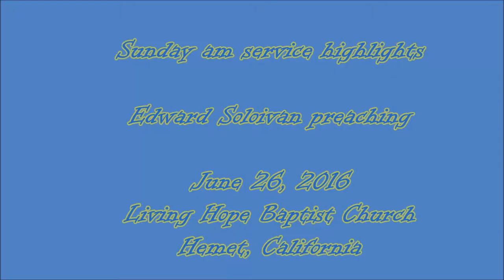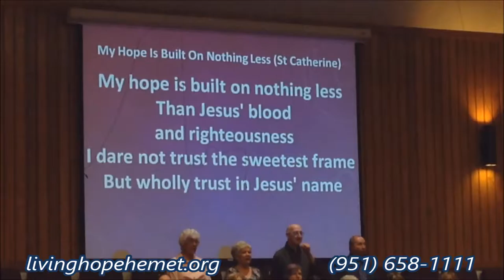Living Hope Baptist Church - Sunday am service highlights - June 26, 2016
433 S. San Jacinto

1068 E. Mayberry